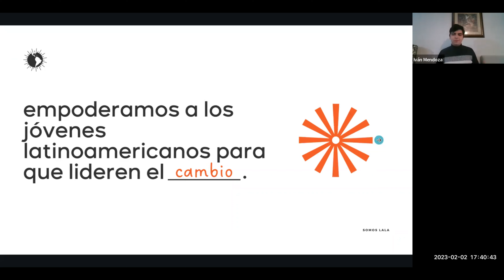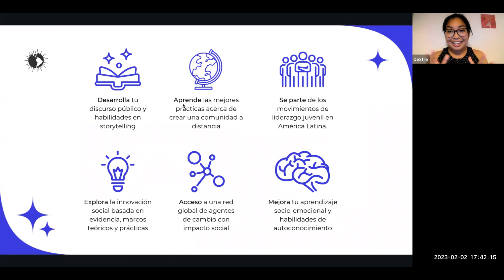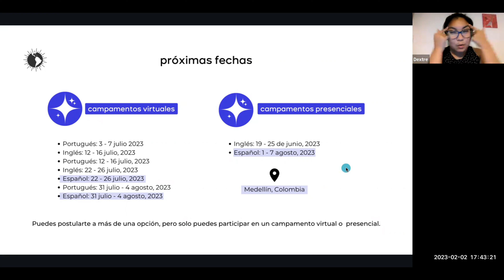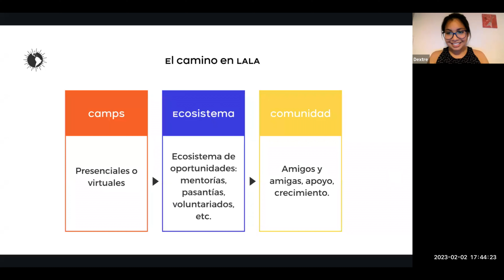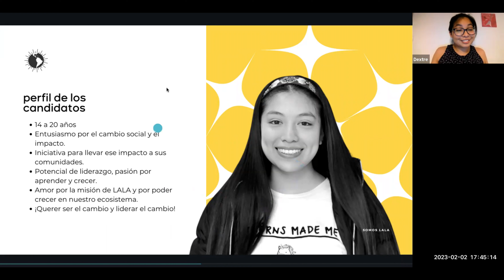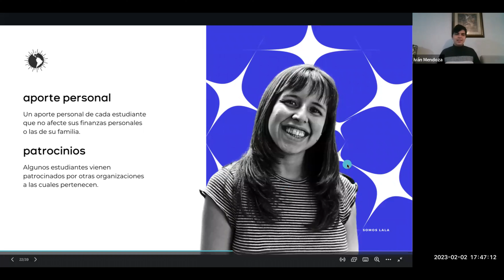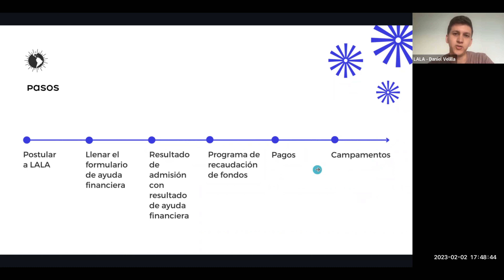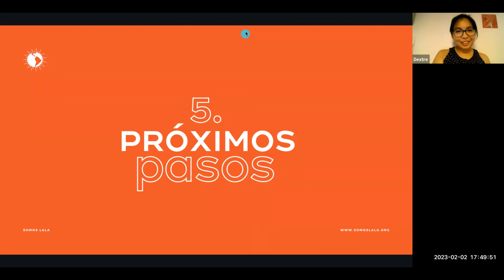[DÍA 4] LALA Puertas Abiertas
¡Bienvenidos(as) en este evento, lo invitamos a explorar nuestra institución y aprender más sobre lo que tenemos para ofrecer, de los campamentos a nuestro ecosistema.